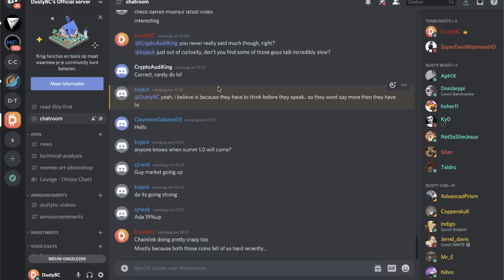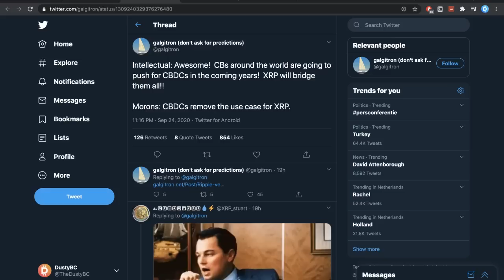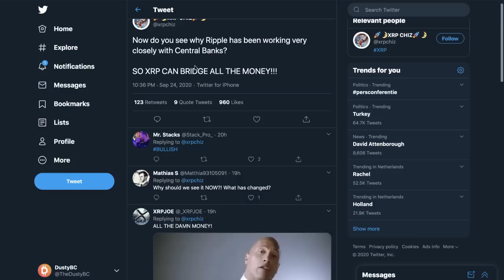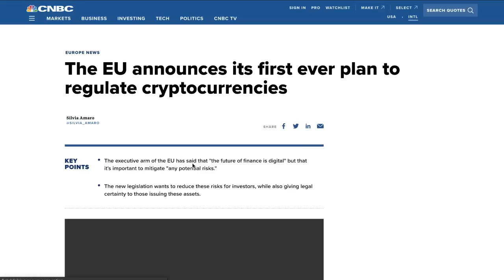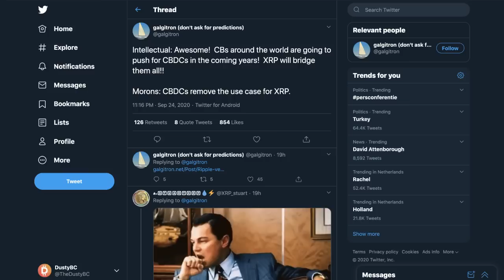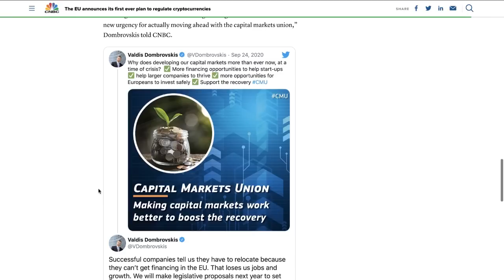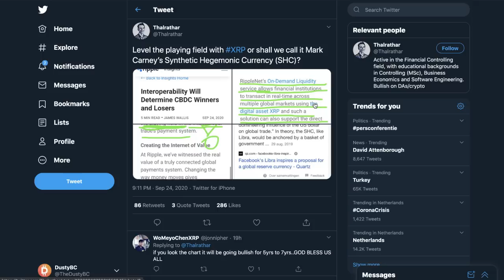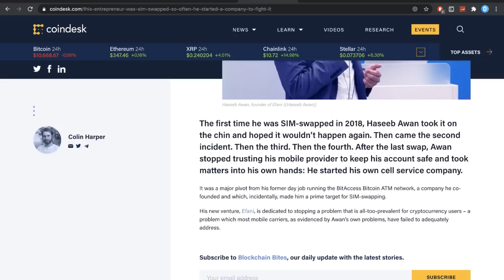Ripple XRP News: This Is Going To Be One Of The Craziest Things For Crypto Ever!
Like Goal = 3K Likes!